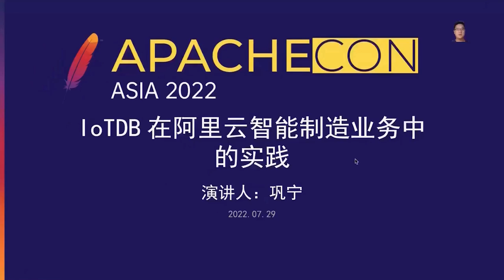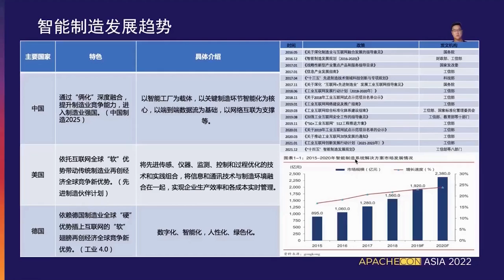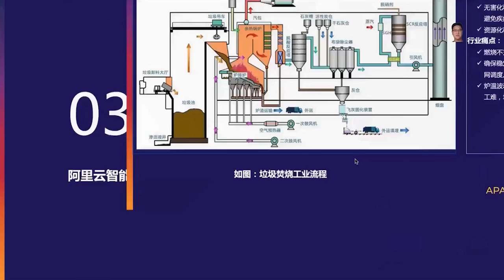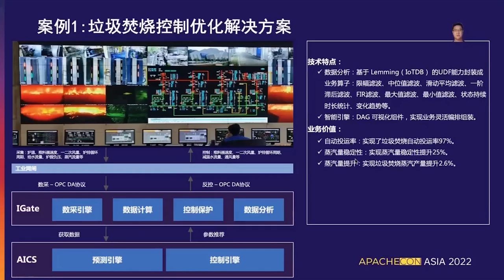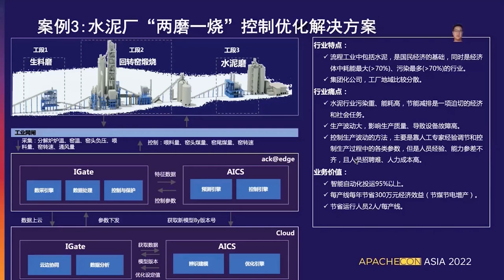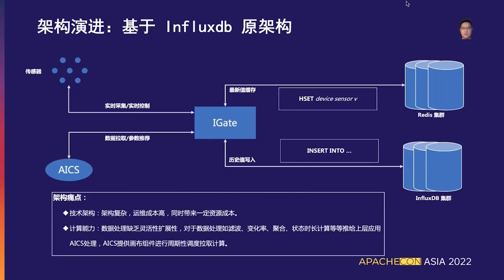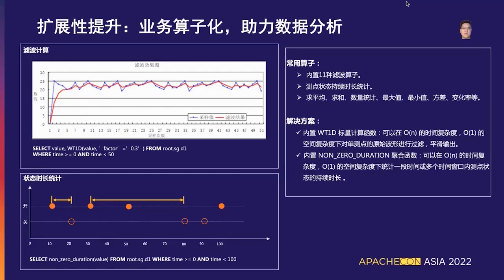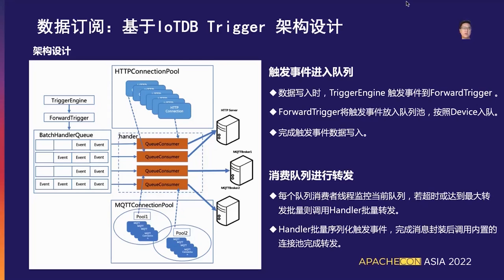Iotdb Practice In Ali Cloud Intelligent Manufacturing Business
Ning Gong : alibaba, Senior technical Specialist, have 10 years of research and development experience in Ali. In charge of core product technology in security Department, Digital Supply Chain Division and other departments of Ali Group. He has rich experience in building risk analysis platform and supply chain platform. Now President ali cloud intelligent manufacturing platform architect, responsible for the intelligent optimization control system (AICS) and industrial union data analysis system (IGate) architectural design and research and development related work, for cars, many industries such as steel, cement , environmental protection has a deep understanding of the force on through the Internet of things, twin technologies such as artificial intelligence, control optimization , the digital concept, To accelerate the upgrading of domestic industrial manufacturing industry.

This talk mainly introduces the architecture design of Ali Cloud intelligent manufacturing platform based on cloud native and the practice of IoTDB in the platform, including: Introduction to intelligent manufacturing platform solutions: including but not limited to data collection, modeling, storage, computing, analysis, intelligent decision-making, etc. IoTDB-based trigger implementation of data distribution architecture design and implementation IoTDB’s practical experience in cement, steel, waste incineration and other traditional business scenarios.